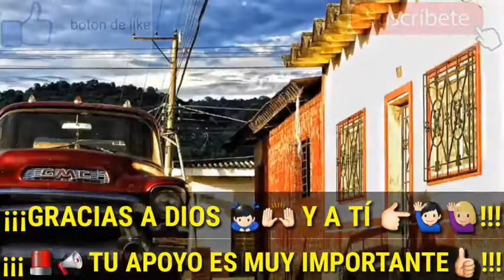¡¡¡🚨ULTIMA HORA!!! APARECIÓ SIGFRIDO REYES Y PREGUNTA 🤷🏻‍♂️ ¿QUE TENDRIA QUE DEVOLVER EL FMLN?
El expresidente de la Asamblea legislativa le dice al presidente Nayib Bukele que tendría que devolver el FMLN a El Salvador si en la gestión de ellos no sustrajeron dinero todo fue transparente.